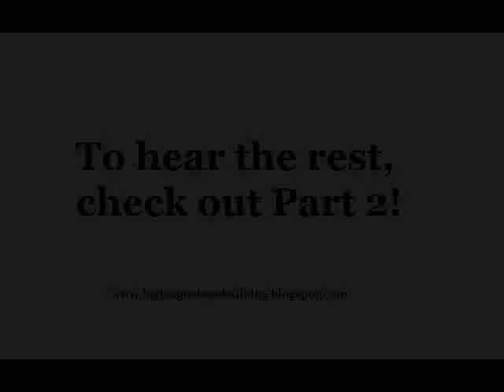2009 American League East Preview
Preview of the AL East for the 2009 season by the Big League Baseball Blog.